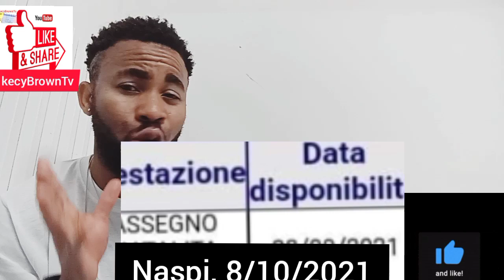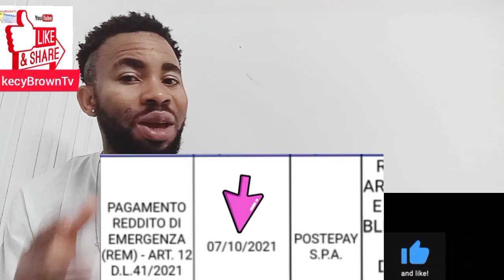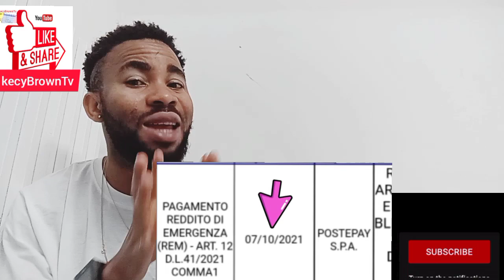NEW REM PAYMENT INPS TO ANTICIPATED ALL PAYMENT | SPID MIGRATE DOCUMENTS COMMISSION APPEAL TRANSLATO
HOME FOR ALL 🌍🌎🌏🧾
MIGRANTS NEWS
EUROPE NEWS
DOCUMENT UPDATE
PEOPLE AND BLOG
RESIDENT PERMIT
INFLUENCE
EDUCATION
INFORMATION
BONUS
CELEBRITY LIFESTYLE